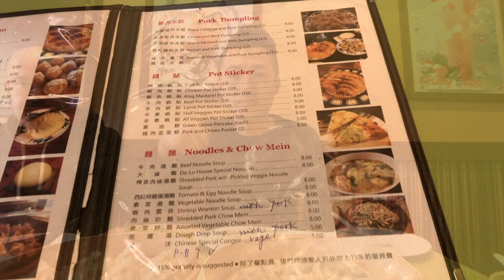【MukBang】50 Dumplings for lunch | 吃50顆餃子當午餐!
Had 50 Dumplings for the first time in my life.
any suggestions what should I try or eat for next video ? please comment and let me know :)

人生中第一次吃五十顆餃類。
你們還有想看我試吃什麼嗎?
有什麼建議我吃的嗎? 留言讓我知道 :)

謝謝你觀看我的youtube頻道